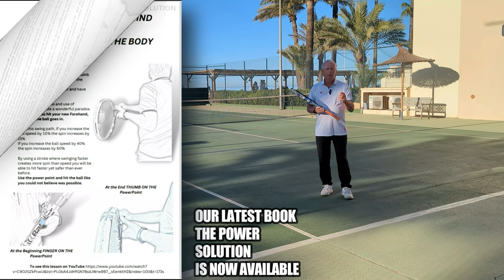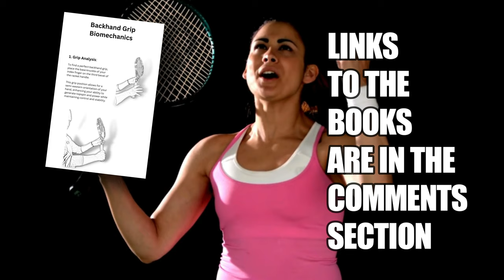ball toss technique and position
Our latest book The POWER SOLUTION is available now
Or check out The GROUNDSTROKE SOLUTION BUNDLE 3 BOOKS FOR THE PRICE OF 2

In today's session, we explain how to place the ball toss with genuine consistent control.  Then we explain where to place the ball to maximize your power on the serve!